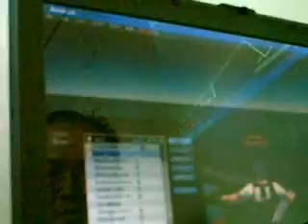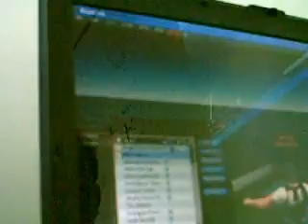20071031-Emerging Virtual World Technologies #7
Professor Ronald Lee, Florida International University USA
with Manfred Zielinski Erasmus University, Netherlands